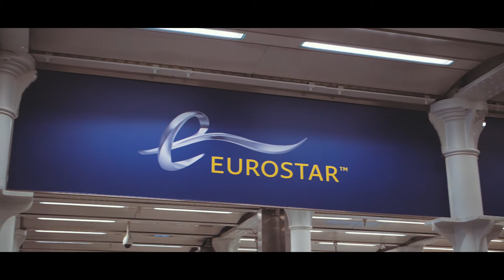Europe Family Vacation - 2018 (London, Paris and other spots in England)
We had our first Europe family vacation! We went to Europe in February of 2018. This was mainly in London, but we spent a day in Paris and did a bus tour across Europe to Windsor Castle, Stonehenge and the city of Bath. This was a fun family vacation to see a bunch of things we haven't seen.

This was the first time that Crystal, Jordyn, and Kennedy got to go across the Atlantic!